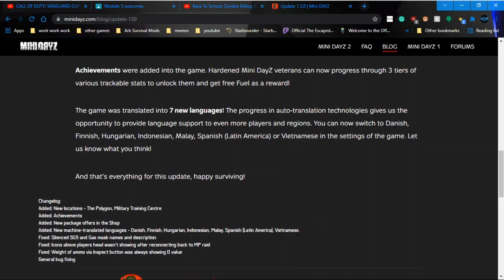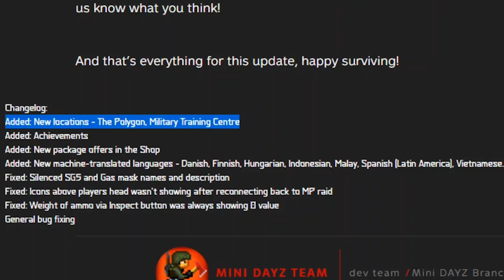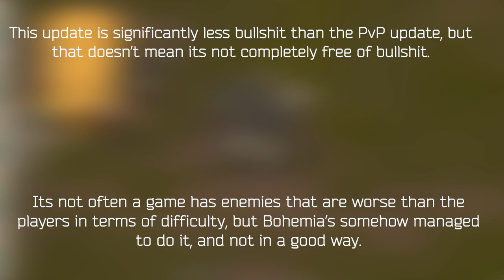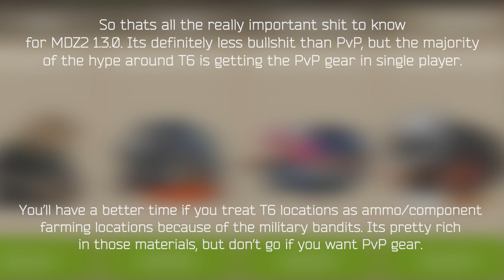MDZ2 1.3.0 Update showcase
MDZ2 updated to 1.3.0, adding in 2 new zones, new enemies and various small changes. This video will show all the important stuff.